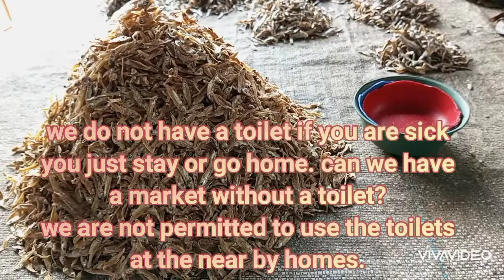Speak Up Youth CJ Story on Market Sanitation by Patrick Katoti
The Public Markets and Bus Station Act requires all markets to have some form of sanitary facilities for traders provided by the Local Authority.
In this report, Patrick Katoti narrates how Kaloko Market in Bwana Mkubwa Constituency lacks access to water points and toilets for traders.

Speak Up Youth Project is implemented in partnership with BYTA FM in Choma, Sun FM on the Copperbelt, Voice of Kalomo in Kalomo and Breeze FM in Chipata with financial and technical support from the German Development Cooperation.